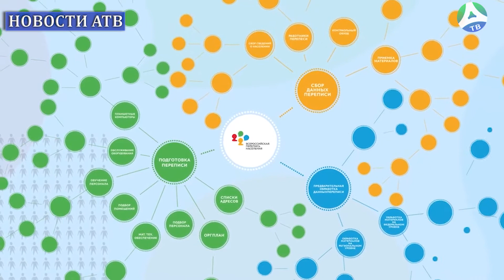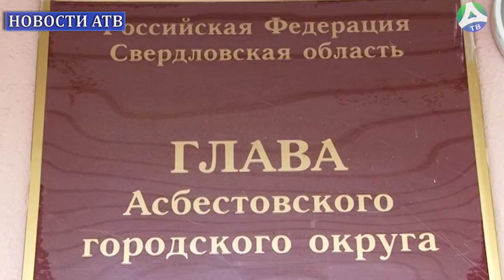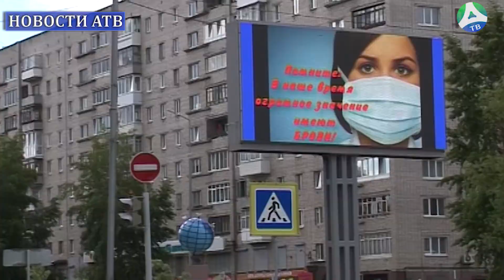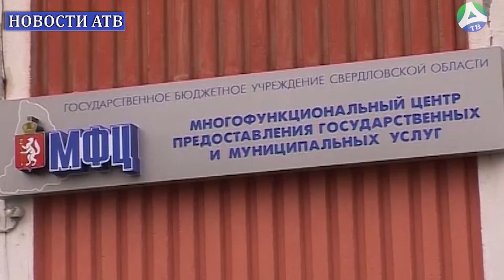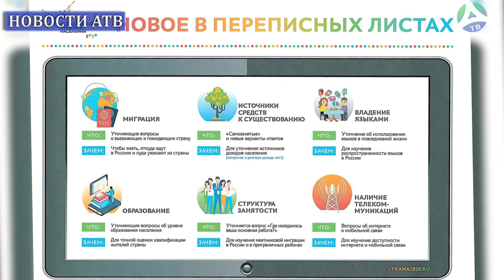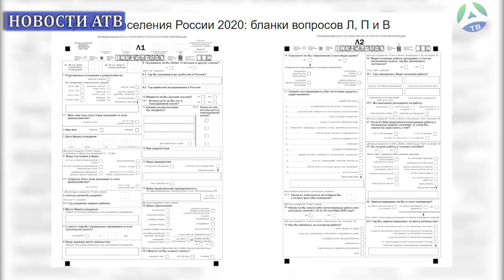2021-04 -06 Перепись населения